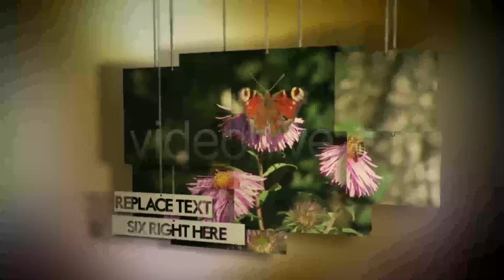Hanging Photos Montage | After Effects Project Files - Videohive template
The Hanging Photo Montage has 10 placeholders for your wedding, product or personal photography or HD videos and optional areas for text in each scene. Each placeholder is 1920×1080. Images NOT included. Need more photos in the animation? No problem! Watch the video tutorial here! Music is not included, you can purchase the track here! Google

 Last Update 20 April 11 Created 20 April 11 After Effects Version CS4, CS5, CS5.5, CS6 Files Included After Effects Project Files Resolution 1920x1080 File Size 1.14mb Tags display, down, drop, dropping, hanging, montage showcase, photo, photography, portfolio, product, rope, strings, swing, vignette